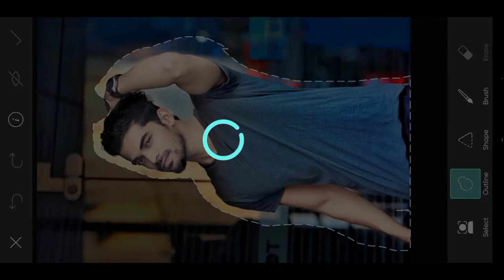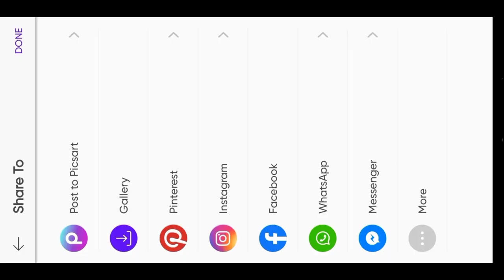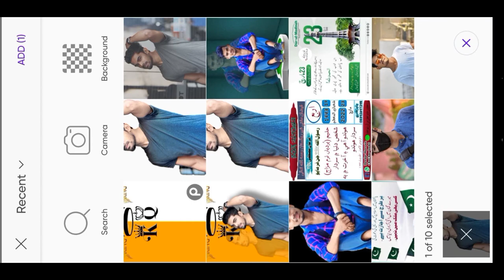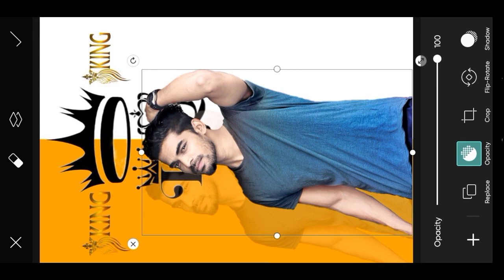Picsart Dual Photo Editing, Picsart Se Photo Edit Karne Ka Trika.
Hello welome to my channel Mumtaz edits ajj ki is video ma hum ap ko bataie gay k ap picsart se dual photo editing kese kar sakty ho or apni pics ko stylish background kese laga sakty ho .

New picsart photo editing Tricks | Snapseed Background Editing | Snapseed Background Colour Change

1:- picsart Amazing Background Colour Change

2:- picsart Blue Effect Photo Editing

3:- Snapseed Dark Blue Effect Photo Editing

4:- picsart New Creative Photo Editing

5:- Snapseed Creative Phone Photo Editing

Note:- All the image/Picture shown in this video belong to the respected owner and not me I am not the owner of any picture showed in this video.All content used Copyright to Mumtaz Edits.use or commercial display or editing of the content without proper Authorization is not allowed. Thank you.